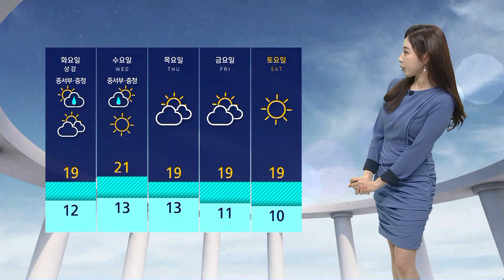[날씨] 일교차 크게 벌어져…오후 한때 중서부 빗방울 / SBS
어제(22일) 낮부터 때 이른 추위가 물러났습니다.

이번 한 주는 평년 기온을 조금 웃돌면서 깊어가는 가을을 만끽하기 좋겠는데요.

현재 서울 기온을 보시면 11.4도로 어제 같은 시각보다 6도가량이 높게 출발하고 있고요.

낮 기온도 21도까지 크게 오르면서 일교차 크게 벌어지겠습니다.

오늘 출근길은 안개를 조심하셔야겠습니다.

현재 남부 내륙 곳곳으로는 가시거리가 200m도 채 되지 않는 곳들이 있으니까 출근길 안전 운전하시기 바랍니다.

오늘 오후 한때 중서부지역에는 빗방울이 조금 떨어지겠고요.

강원 동해안으로는 화재 사고 발생하지 않도록 각별히 주의를 하셔야겠습니다.

내일 오전부터 모레 새벽 사이에는 중서부지역에 가끔 비가 내리겠습니다.